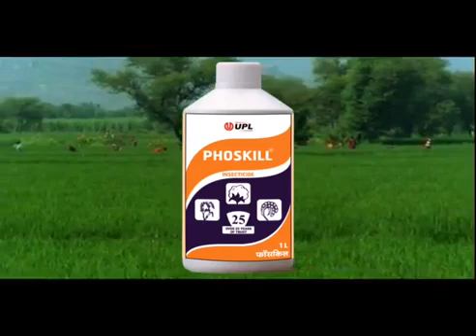phoskill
UPL Phoskill Insecticide when used on vegetable and other edible crops safety period of minimum 25 - 30 days must be followed OR Better to avoid spray on vegetables as the it comes under red toxicity symbol.

Technical Name : Monocrotophos 36% SL

Mode Of Action : Systemic and Contact

Crops : Cereals, Vegetable crops, Fruit crops, Pulses

Target Insect: BPH, GLH, Leaf Folder, Yellow Stem borer, Pod Borer, Bollworms, Aphid, Jassid, Thrips, Whitefly

Recommended dose/acre : 350-500 ml/acre

Product Name: Monocrotophos 36%
Mode of action: CONTACT AND SYSTEMIC INSECTICIDE. Effective against Caterpiller pests and sucking pests, as it has systemic and contact action.
IMPORTANT PESTS CONTROLLED
Crop Pest
Cotton Aphids, Bollworms, Jassids, Leaf roller, White flies
Paddy Army worm, Brown plant hoppers, Case worm, Grass hoppers, Hispa, Leaf folder, Stem borers
Pulses Aphids, Green bug, Jassids, Leaf miners, Mites, Pod borers, Stem fly
Ground nut Aphids, Bihari hairy caterpillar, Cut worm, Leaf miner, Red hairy Caterpillar, Root grub, White grub
Vegetables Aphids, Cabbage borer, Cut worm, Diamond back moth, Fruit borers, Jassids, Leaf eaters, Leaf miner, Mites, Painted bug, Stem borers, Thrips, White flies
Fruit crops Aphids, Fruit borers, Fruit flies, Hoppers, Leaf eaters, Mealy bug, Stem borers, White flies
Sugarcane Leaf hopper, Shoot borers, White fly
Tobacco Aphids, Cut worm, Jassids, Leaf eating caterpillars, White flies
Click Here for More Insecticides